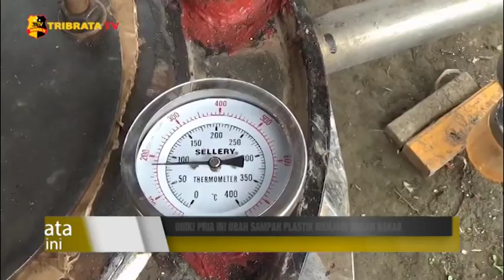UNIK! PRIA INI UBAH SAMPAH PLASTIK MENJADI BAHAN BAKAR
Tak selamanya sampah membawa dampak negative, hal ini dibuktikan oleh Irfan Tarigan warga Kota Pematangsiantar.

Berbekal ilmu yang didapatkan saat merantau di wilayah Riau serta dari internet, pria berusia empat puluh satu tahun ini mampu mencipta alat daur ulang sampah plastik menjadi bahan bakar alternatif seperti premium, solar, dan minyak tanah.

Cara pengelolaannya pun sangat sederhana dengan menggunakan alat yang sudah dimodifikasi, sampah sampah plastik yang sudah dipilah pun cukup dimasukkan kedalam tabung untuk dipanaskan  kurang  lebih dari empat jam.

Uap yang dihasilkan masukkan kedalam tiga pipa penyaring dan berubah menjadi zat cair. Cairan ini lah yang mampu menggantikan tiga bahan bakar alternative.

Dimana BBM pertama menghasilkan BBM jenis premium, sedangkan dua pipa lainnya menghasilkan solar dan minyak tanah.

Untuk daur ulang sampah sebanyak empat puluh kilogram dapat menghasilkan dua puluh liter bahan bakar.

Salam Tribrata.